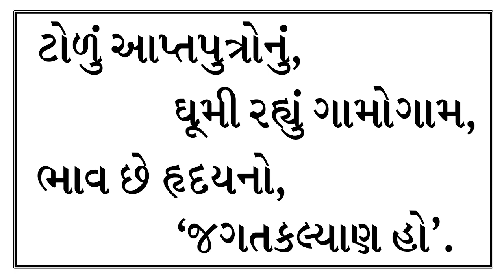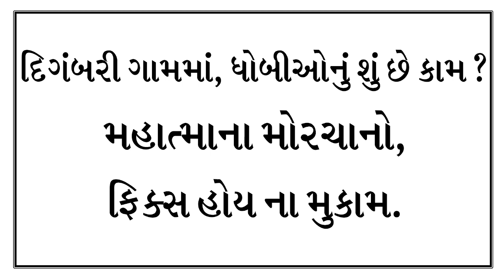|| ટોળું આપ્તપુત્રનું, ઘૂમી રહ્યું ગામોગામ || Tolu Aaptaputro nu ghumi rahyu || JD CD-85-05 || Dada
|| Jagruti Darshak Pad || Kaviraj Pad || Dadabhagwan || ટોળું આપ્તપુત્રનું, ઘૂમી રહ્યું ગામોગામ
Tolu Aaptaputro nu ghumi rahyu-JD CD-85-05